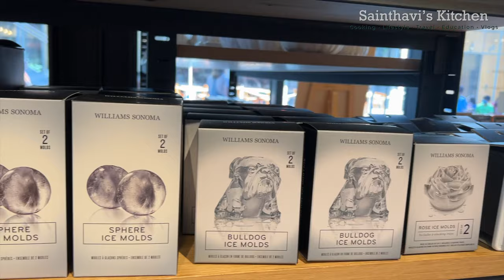Expensive பாத்திரக்கடை Williams Sonoma: Cookware | Cooking Utensils Kitchen Gadgets USA Tamil Vlogs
In this video, you will see அமெரிக்காவவில் expensive பாத்திரக்கடை Williams Sonoma California San Ramon: Cookware | Cooking Utensils | Kitchen Appliances | Shop With Me USA Tamil Vlogs Whatsapp Message Only

 williams sonoma haul williams sonoma shop with me william sonoma haul williams sonoma store tour william sonoma cookware